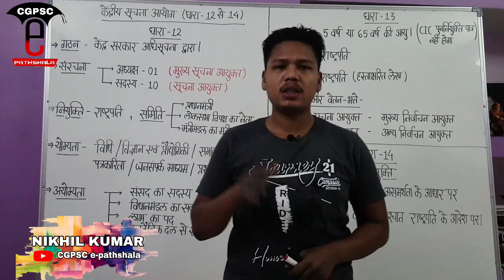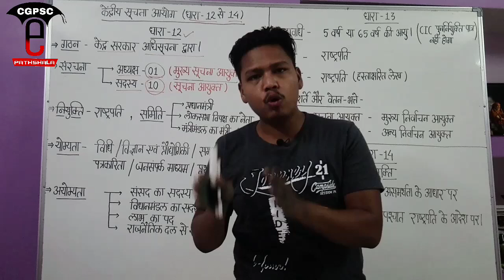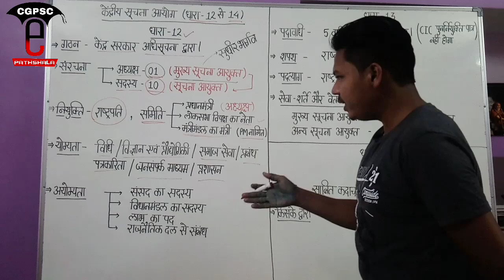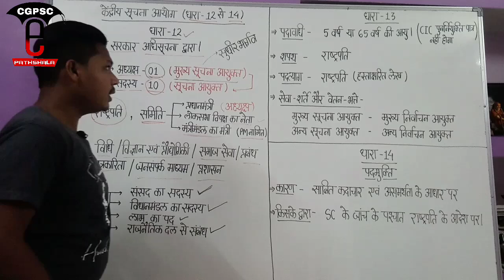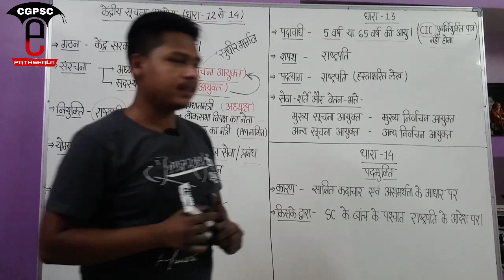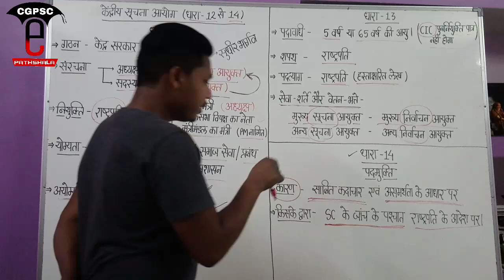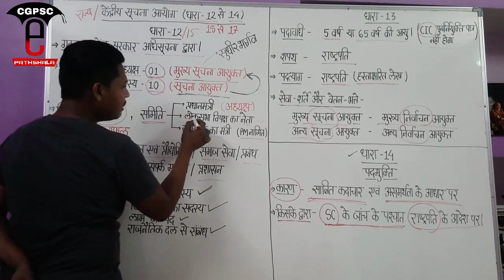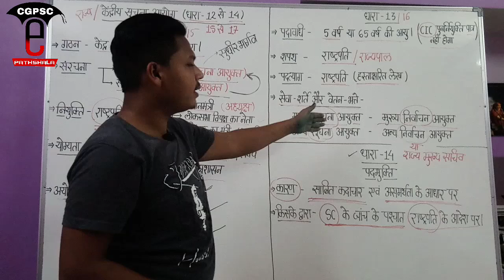सूचना का अधिकार 2005 (Part-2)| Right to Information act 2005 | CGPSC e-pathshala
hello friends,

2. संपत्ति अंतरण अधिनियम pdf